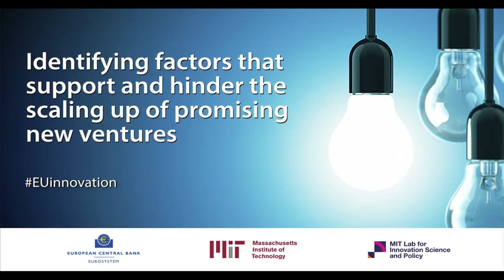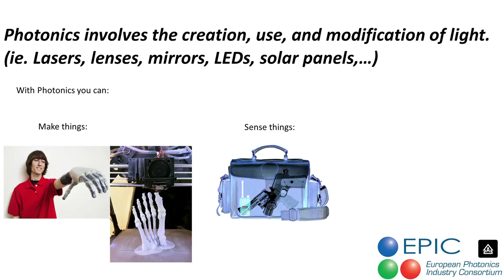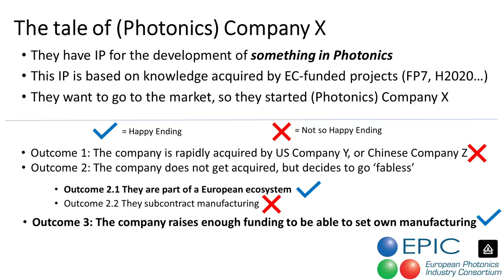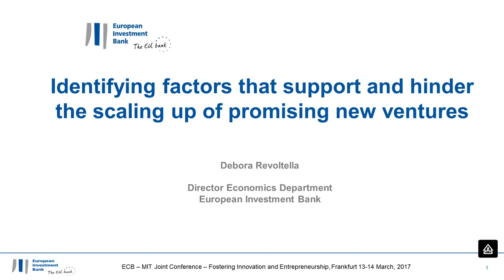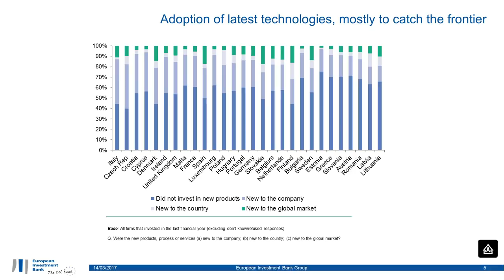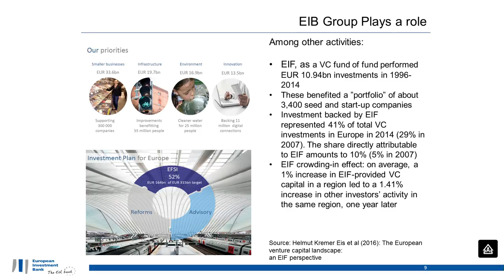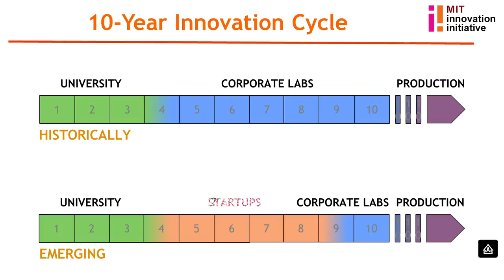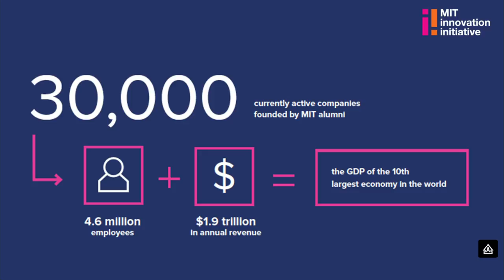Panel 4 - Factors that support and hinder the scaling up of promising new ventures - 14 Mar 2017